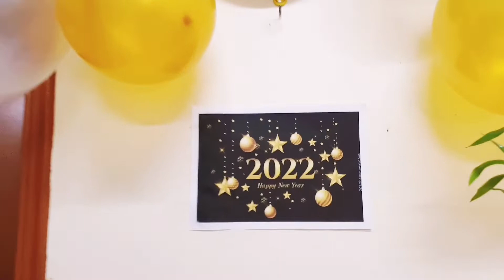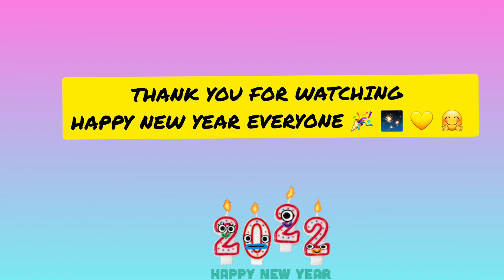Welcoming 2022!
Please watch our little Family on how we celebrate and welcoming new year 2022!

Have a prosperous new year from our Family to yours!